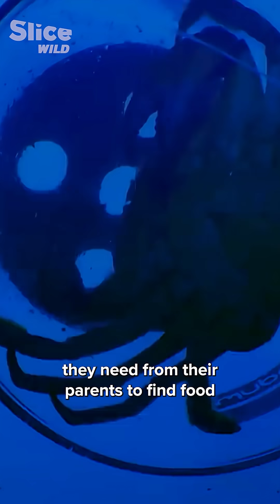Octopus Intelligence Explained | SLICE WILD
🔍 Doc “How clever is an octopus, really? | AI”

In the depths of our seas lives a strange creature with two enormous eyes, a soft boneless body, nine brains, three hearts, eight legs and a tearing double beak.

More than just a mollusk, the octopus is probably one of the smartest beings on the planet.